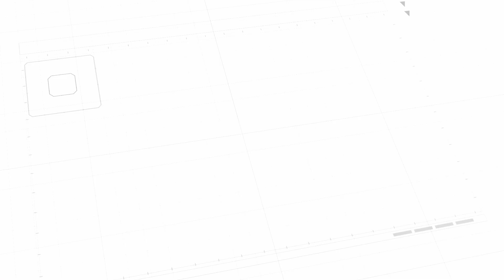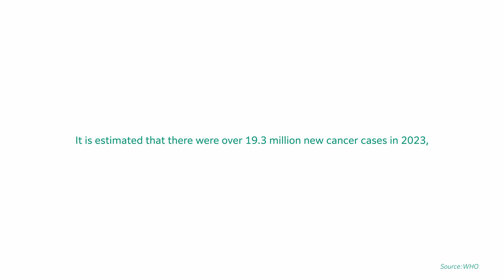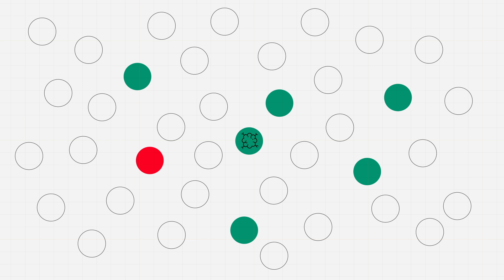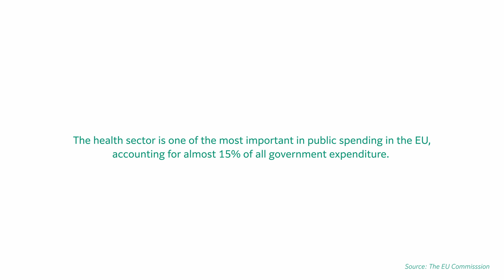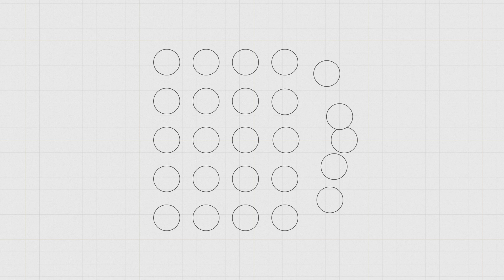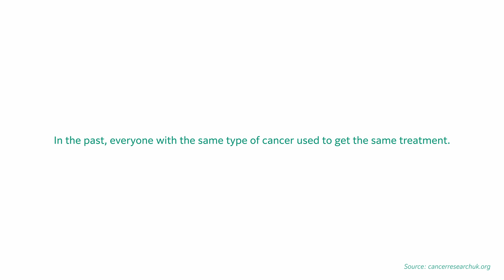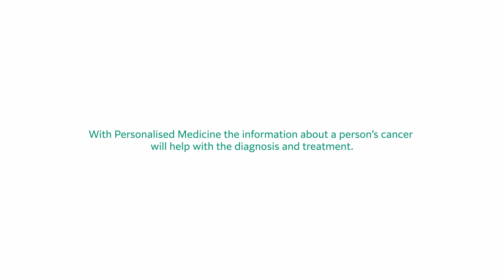Toward Tomorrow: The Future of Diagnostics | Fujifilm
Welcome to the first episode of 'Toward Tomorrow', our documentary series celebrating Fujifilm's 90th anniversary. In this episode, we explore the transformative field of diagnostics. Join us as we delve into advancements that are revolutionizing healthcare, enabling early detection, personalized treatment, and improved patient outcomes.

Featuring insights from experts Dr. Lennard Lee, Dr. Sigourney Waibel, Dr. Valeria Ricotti, Dr. Neal Navani, and Dr. Mina Bekheet, this episode highlights the innovative technologies and passionate individuals driving change in diagnostics.